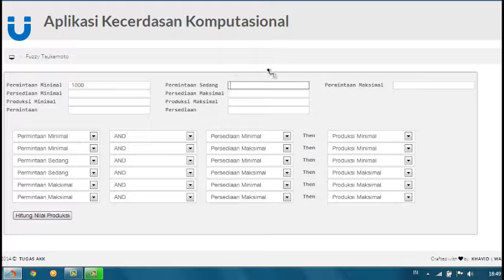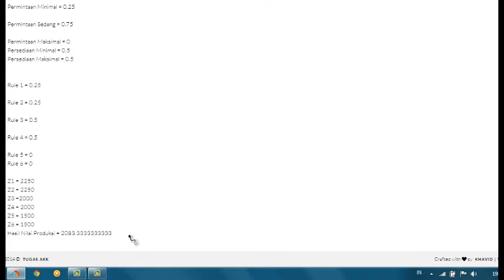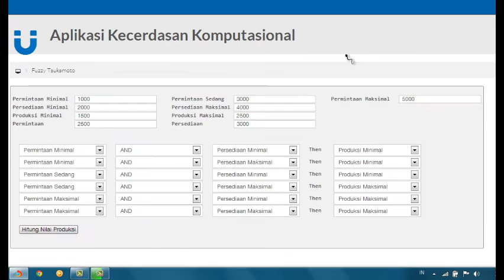Fuzzy Tsukamoto jumlah produksi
Penentuan jumlah produksi